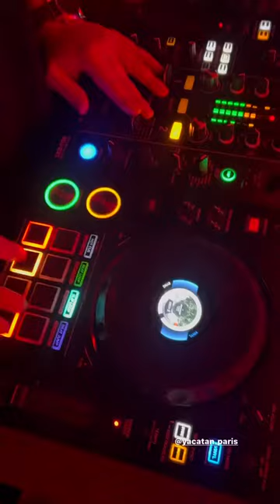LAURA MARRA - 18 Décembre 2022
Les amis on se retrouve pour mon vlog du 18 Décembre 2022 sur notre chaine - Pour retrouver tous mes vlogs direction ma playlist